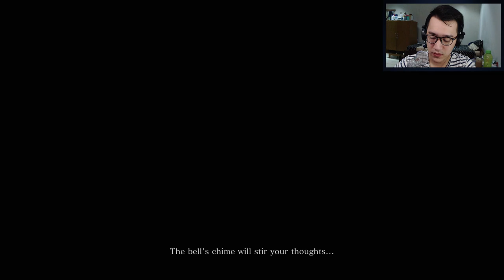KEMBALI KE MASA LALU WOLF | Sekiro Shadows Die Twice Indonesia #4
Selamat datang di Sekiro : Shadow Die Twice Gameplay Indonesia.
Tolong jangan sekali kali mencoba game ini, game ini membunuhmu.

Kalian ingat Tenchu?
Kalian penggemar Assassin Creed?
Kalian pernah main Bloodborne?
Kalian rindu DarkSouls?
Itu semua dicampur aduk jadi game ini guys. Dijamin langsung crot crot crot! dan sedikit tips, ini game bukan kaleng kaleng, jadi bagi kalian yang belum pernah main darksouls series, dimohon untuk berpikir 2x sebelum beli game ini.

NB : Sebisa mungkin tidak saya cut2 untuk cutscene nya supaya dapat dinikmati oleh banyak orang.